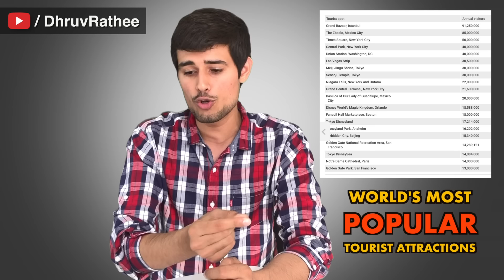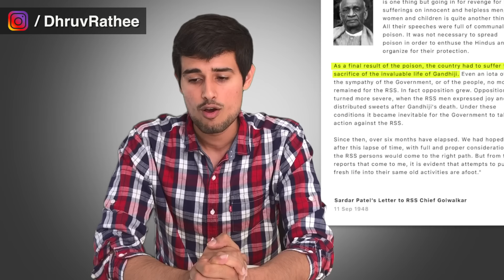Statue of Unity: The Harsh Reality | Analysis by Dhruv Rathee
The grand tribute to the Iron Man of India, Sardar Vallabhbhai Patel - the Statue of Unity was recently inaugurated by PM Narendra Modi. In this video, I analyse the statue from all possible aspects. Economical, Cultural, Social, Political, Touristic viewpoints.

0:00 Introduction
0:49 STATUE OF UNITY REALITY CHECK
2:14 RETURN OF INVESTMENT?
4:40 THE POTENTIAL FOR TOURISM
7:10 PRESERVATION OF HISTORY & CULTURE
7:54 SOCIAL & ENVIORNMENTAL IMPACT!
9:02 POLITICS & PRIDE